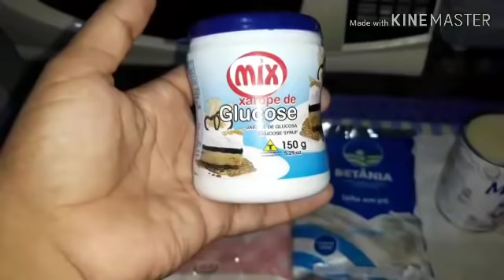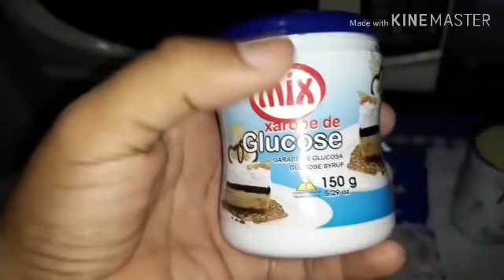DOCINHOS DE LEITE EM PÓ 🍉